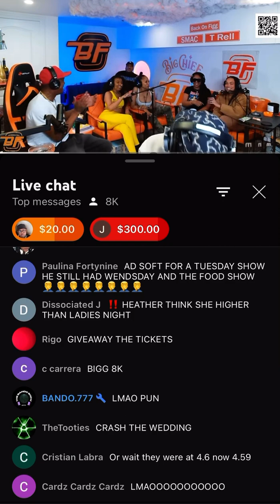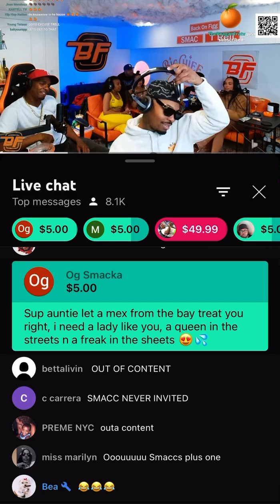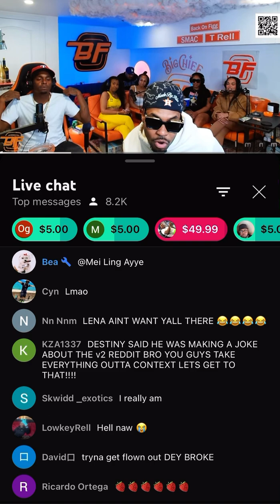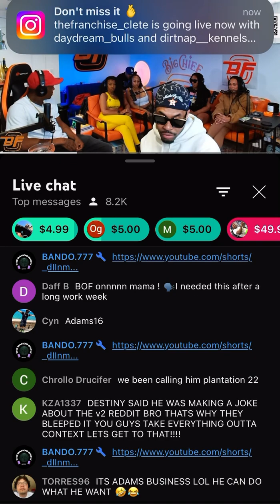TRELL GETS CAUGHT CHEATING ON HEATHER WITH FOREIGN WOMEN ON WHATSAPP